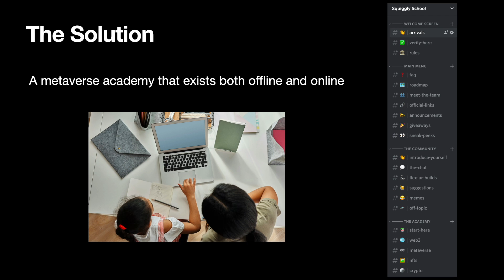Lighthouse Labs Product Video